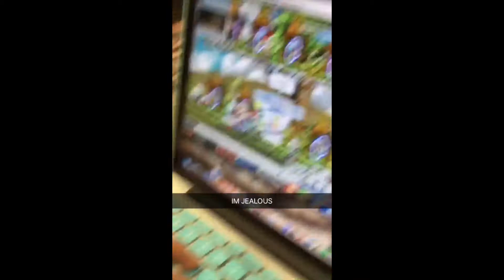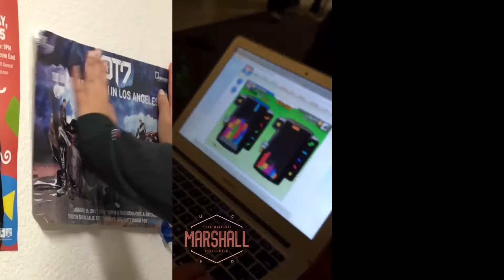ucsd year one hehehehueheuh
i wish i videotaped/saved more snapchats ;-;
but so happy 4 the memories tht i did save hehe lov u all friendos :d

goo bye freshmen year !!!